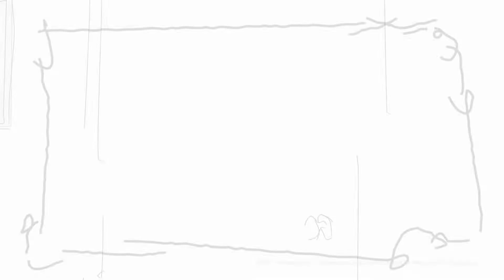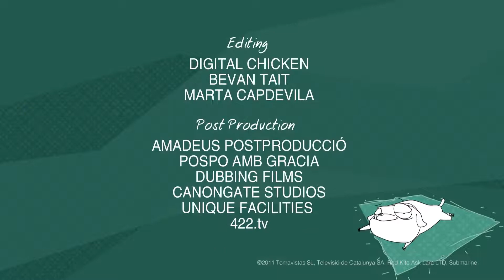Ask Lara 1x03 Mission Brassiere